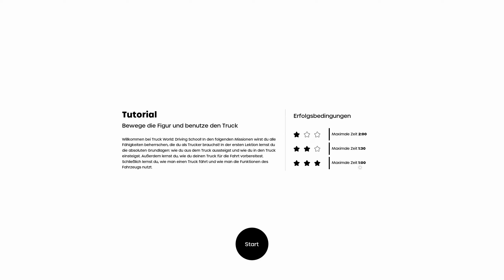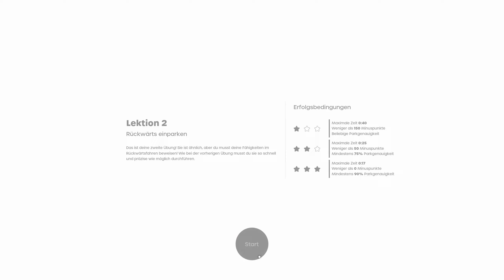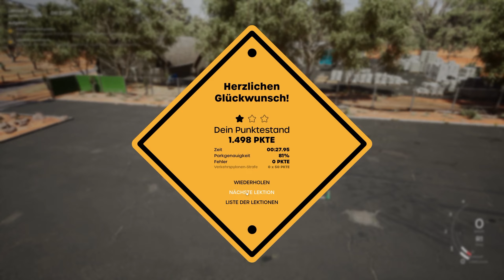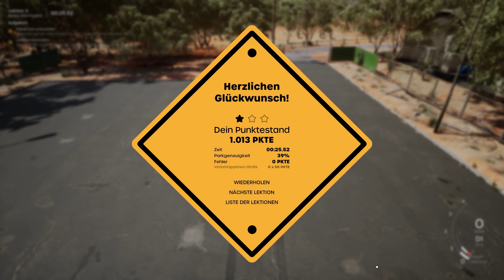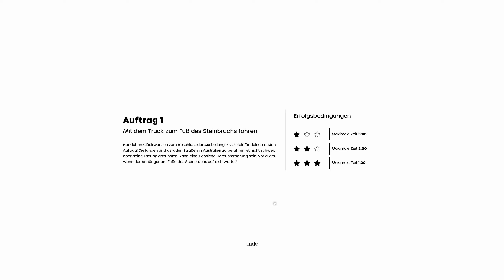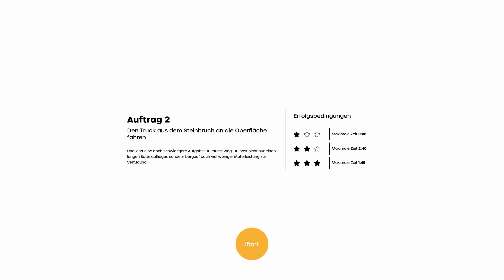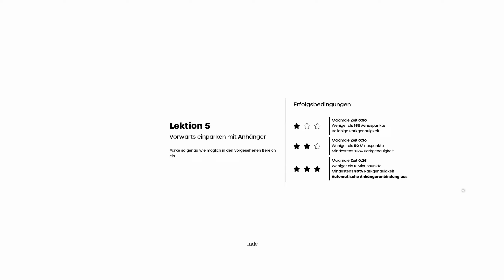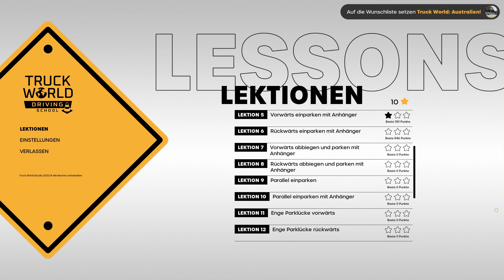Mal so gezockt Truck World: Driving School Wie geht das jetzt?#[GERMAN] [HD] [PC]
Mal was Neues zum Testen.

Truck World: Driving School
Entwickler: Truck World Studio
Plattform: Microsoft Windows
Genres: Simulationscomputerspiel, Actionspiel, Racing
Herausgeber: HypeTrain Digital

Truck World: Australia
Plattform: Microsoft Windows
Herausgeber: HypeTrain Digital
Genres: Simulationscomputerspiel, Racing, Adv